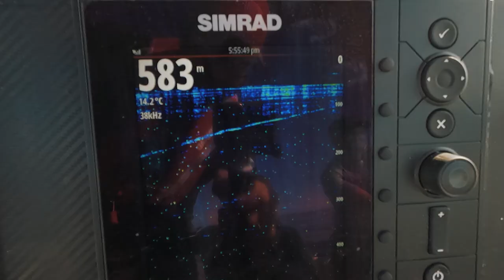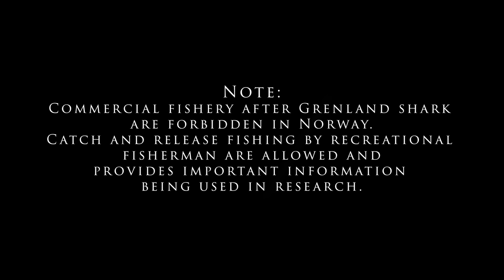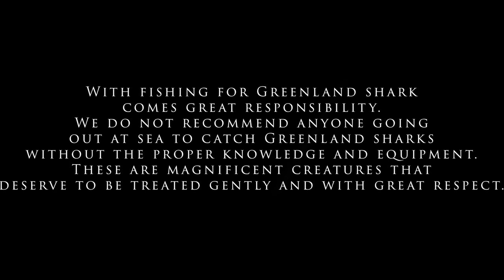The Seamonsters of Skagerrak - Giant Greenland shark tagged and released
Join us on this epic adventure fishing for giant Greenland sharks in the depths of the Skagerrak! This is by far the most crazy day we've experienced during offshore fishing in Norway, a total of 5 Greenland sharks were landed, tagged and released! The biggest one measuring a whopping 4,1 meters and an estimated weight of 613 kilos! A big thanks to SLU (Swedish agricultural university) for letting us participate in their scientific tagging project of Greenland sharks! This data will be of great help to understand more about these magnificent creatures.